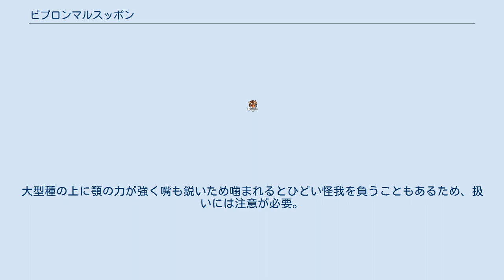ビブロンマルスッポン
ビブロンマルスッポン（学名：Pelochelys bibroni）は、スッポン科マルスッポン属に分類されるカメ。
別名ハナマルスッポン。
 インドネシア（ニューギニア島南部）、パプアニューギニア（ニューギニア島南部） 最大甲長102cm。
背甲前部と外縁に無数の棘状の突起がある。
背甲の色彩は緑褐色や褐色で、黄緑色や黄褐色の複雑な斑紋が入る。
 大型河川に生息する。
汽水域で発見された例もある。
成体の天敵は唯一イリエワニのみである。
 食性は動物食傾向の強い雑食で、飼育下では貝類、甲殻類、魚類等を食べた例がある。
水底の砂の中等に潜り、通りかかった獲物を頸部を伸ばして噛みついて捕食する。
6-8月に河川の土手などに1回に20-45個の卵を産む。
 生息地では卵も含めて食用とされる。
 開発による生息地の破壊、食用の乱獲等により生息数は減少している。
流通はまれ。
大型種のため、大型のケージが用意できない限り一般家庭での飼育には向かない。
潜れるように細かい砂を底砂として最低でも甲高程の深さで敷く。
大型種の上に顎の力が強く嘴も鋭いため噛まれるとひどい怪我を負うこともあるため、扱いには注意が必要。